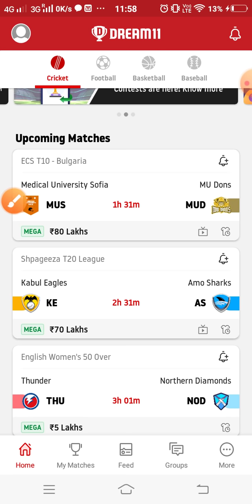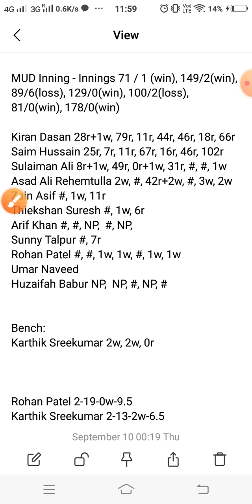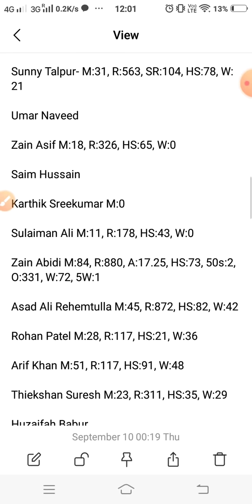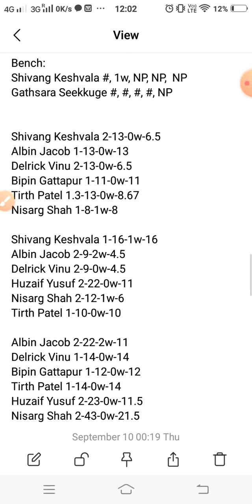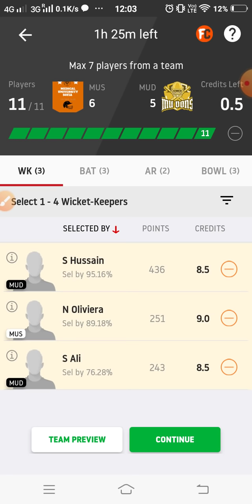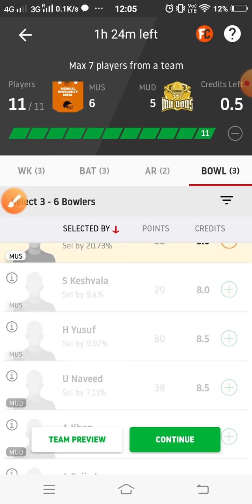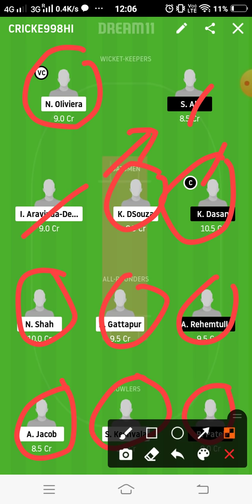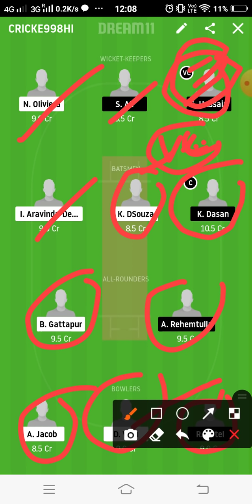MUS vs MUD Dream11 Team Prediction | 17th T10 | ECS T10 Bulgaria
This video shows the dream11 team for Medical University Sofia vs MU Dons match. Prediction, analysis, pitch report, stats, squad and possible playing 11 of Medical University Sofia vs MU Dons dream11 team.

1. This analysis  is based on my

2.Dream11 takes great care to comply with all central and state legislation in India to ensure that  users are fully protected. Every contest on  platform is carefully designed to comply with applicable statutes and regulations in India.